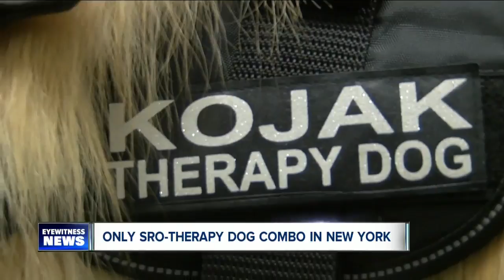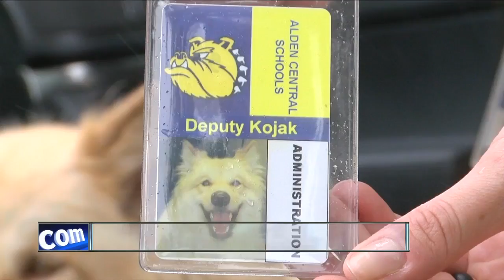The first SRO-Therapy Dog combination in New York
The Alden Central School district has a new therapy dog school resource officer duo that is making the school day a little easier.